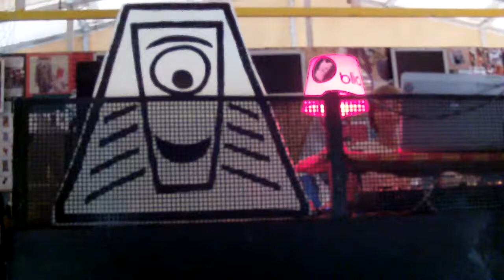FESRAM KALE CUCKO